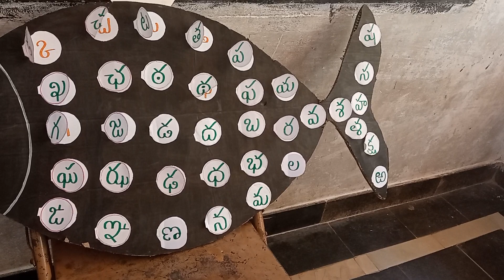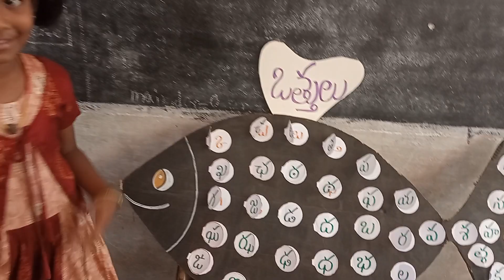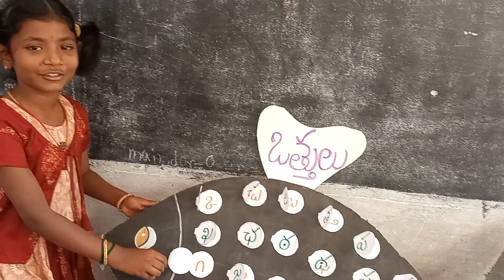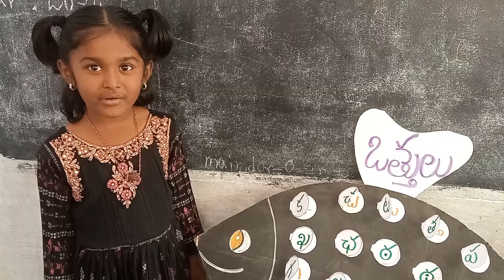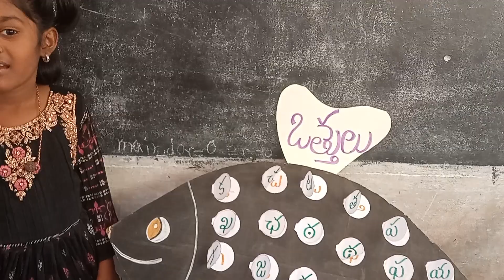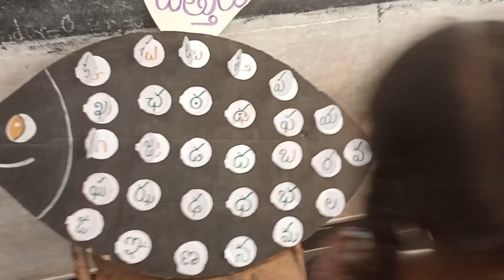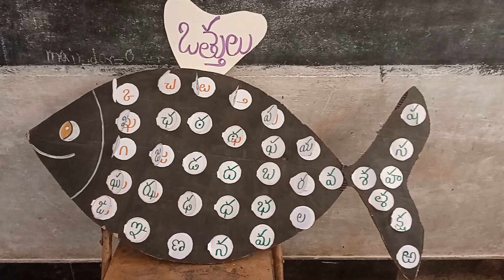ఒత్తుల చేపతో కృత్యం